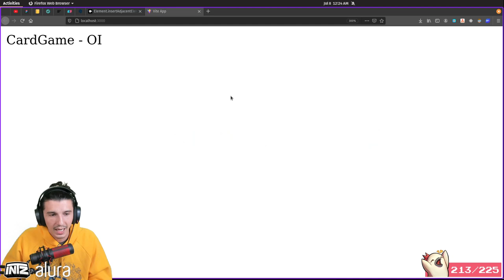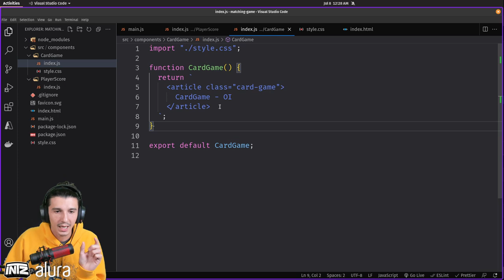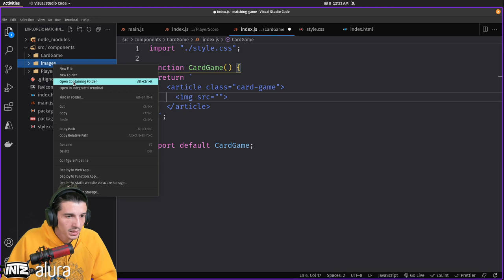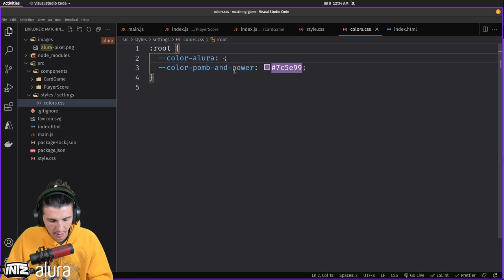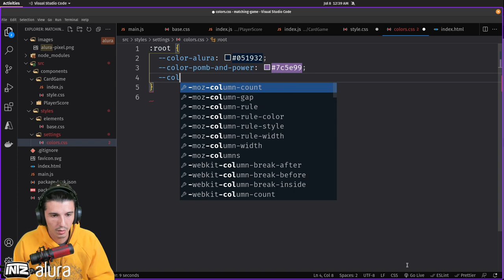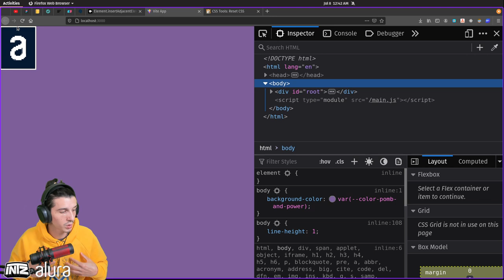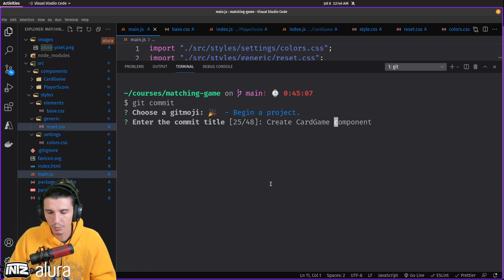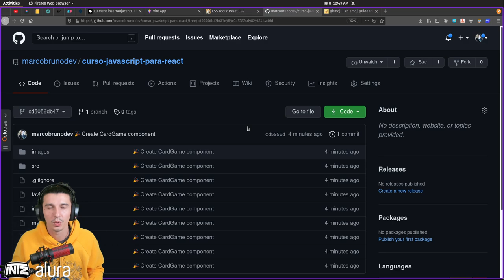CSS do CardGame | Curso JS para React | Mod 01 Aula 05